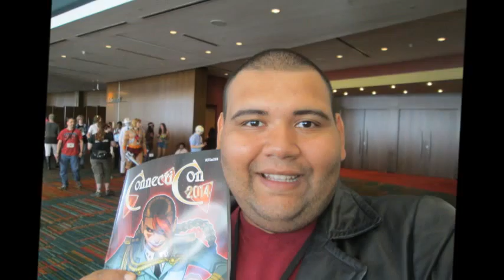Razviel Ramos cosplays